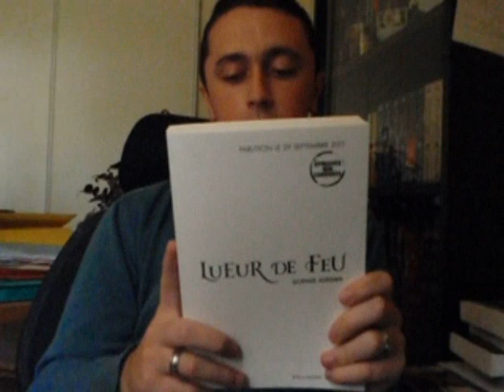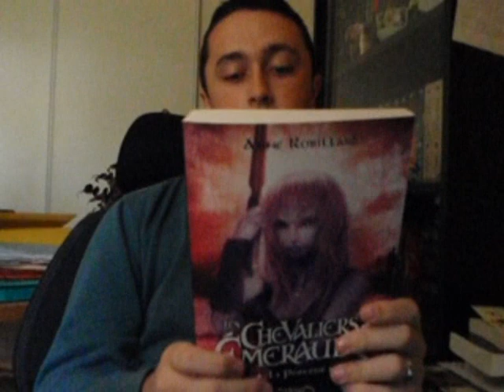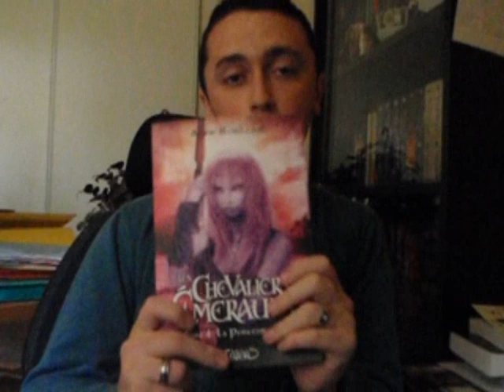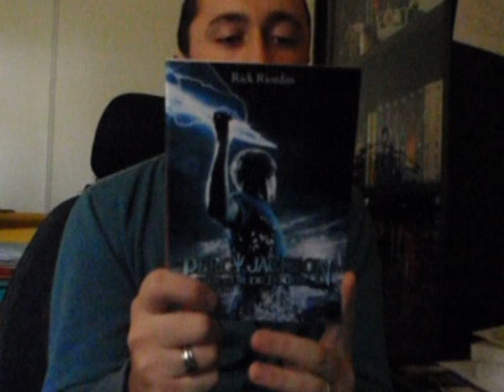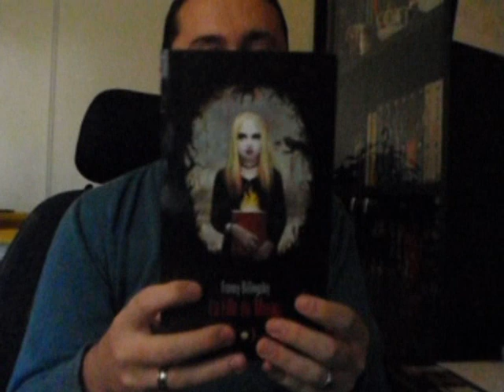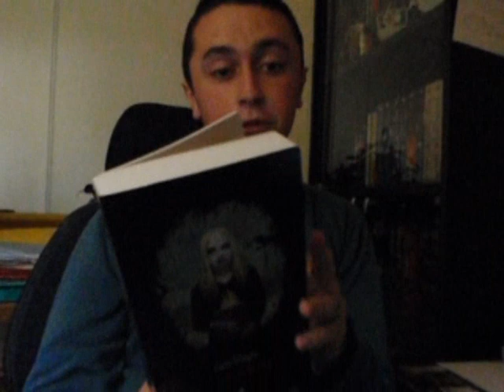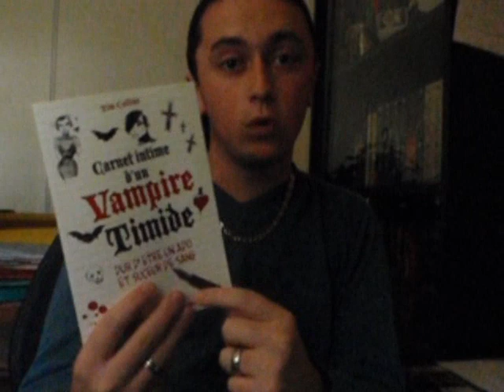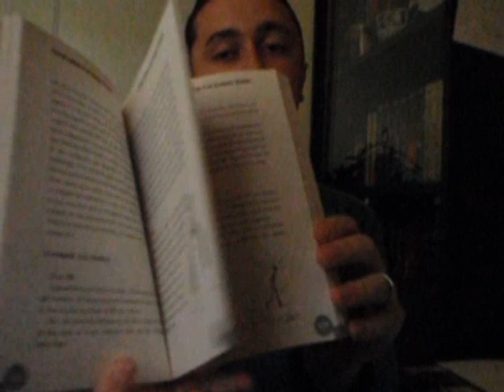C'est Lundi, que lisez vous? N°10